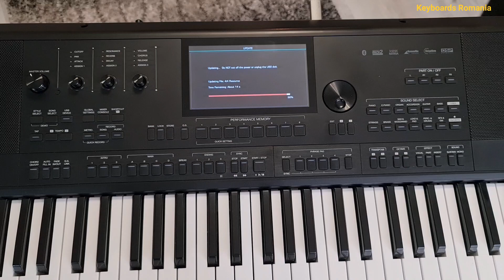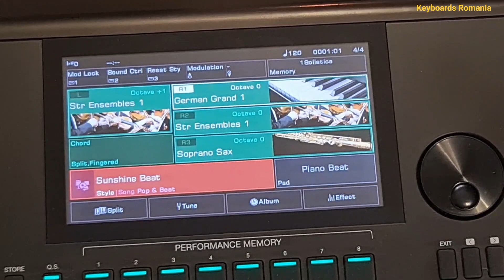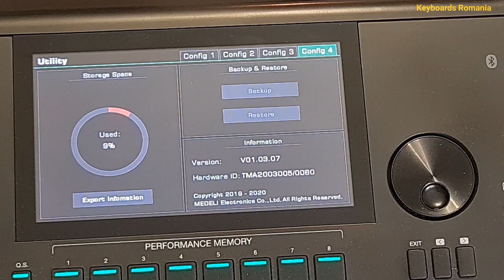Firmware Update Medeli AKX10 2022 Tutorial - V1.3.7 2022.4.21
The awaited firmware update is here!

Press together with Power:
Se apasa impreuna cu butonul Power:
Store + M1 + M3

The update for Medeli's software Grand Suite, will be available from May. The features you all want, will be here.

[New Features]
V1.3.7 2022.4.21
Firmware Upgrade Log
to learn the detail
operations of the new features.
1. Added portamento time Fixed mode in Sound Edit.
2. Enabled Sound Edit for expansion sounds.
3. The function selections of the pedals will be saved when power off.
4. The Octave settings of R1, R2 and R3 now can be changed simultaneously by using
[Short Cut +] and Octave buttons.
5. Added Keyboard/Style volume balance option in [Controller] – [Knob] – [Master].
6. A new Style Edit function: opened all channel mapping and chord options, and most of the
parameters can be changed while auditioning during playback, etc.
[Optimizations]
1. Fixed an issue that sometimes the tempo setting from MIDI IN was less by 1 BPM.
2. Fixed an issue that the style playback speed was sometimes affected by USB stick access.
3. Improved USB Audio compatibility with some Android systems.
4. MIDI IN notes to keyboard parts can now be controlled by panel Part ON/OFF buttons, and
Octave, Transpose settings.
5. MIDI IN notes to chord part can now be controlled by panel Chord ON/OFF button.
6. Improved the switching rules for half bar fill in playback.
7. Fixed an issue that the style of a merged expansion pack sometimes cannot be called from
Album.
8. Enlarged the touch response area of the track names in Mixer.
9. Other various improvements and bug fixes.